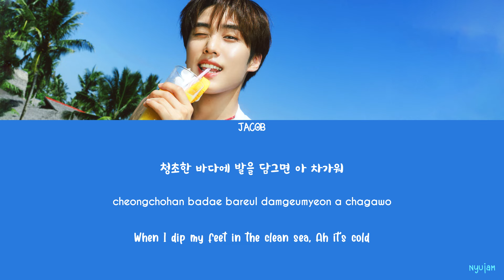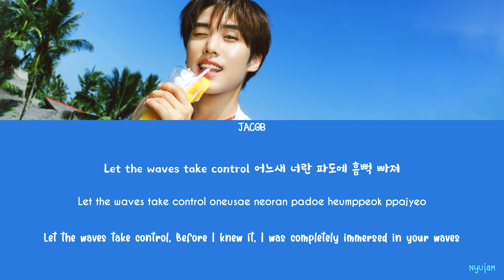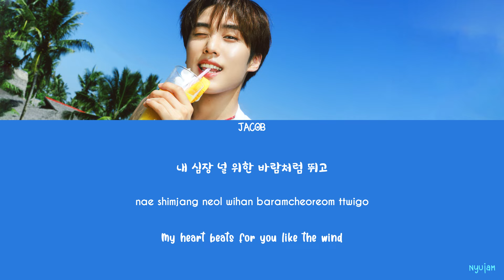JACOB (THE BOYZ) - Summer Love [Han|Rom|Eng Lyrics] [POR]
My other lyrics channels:
ATBO lyrics - @orijun_
ZEROBASEONE lyrics - @matzero_

In case anyone wants to help add subtitles in other languages let me know!
(Please credit if using my translations!)

Han: Soundcloud
Rom: nyujam
Eng: nyujam
Portuguese: nyujam (turn on cc)

Summer Love by JACOB
Release date: May 30, 2024

Let me know any mistakes you notice~

jacob summer love
jacob summer love lyrics
jacob summer love english
jacob summer love letra legendado tradução pt br
the boyz jacob bae
tbz jacob bae
the boyz lyrics
tbz lyrics